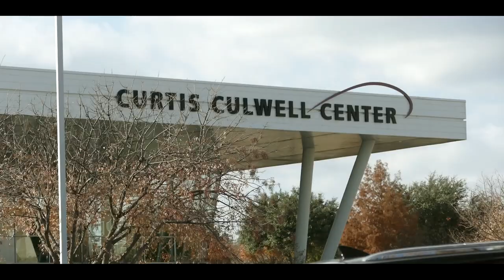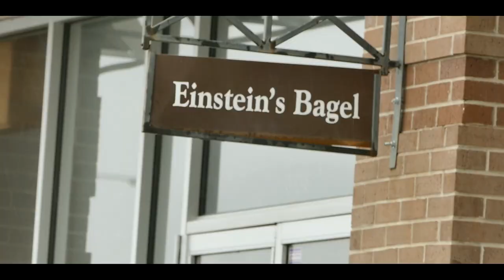Plano West Volleyball State Run 2019 TRAILER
The Plano West Wolves Volleyball State Tournament presentation. (Trailer Only)